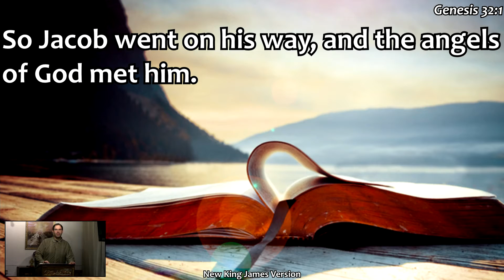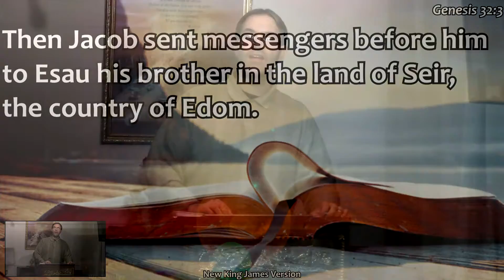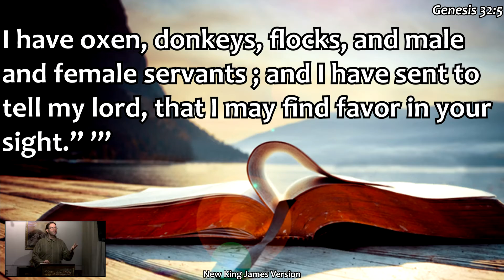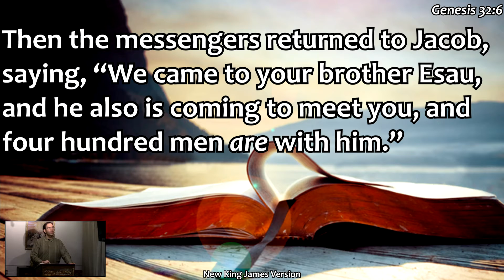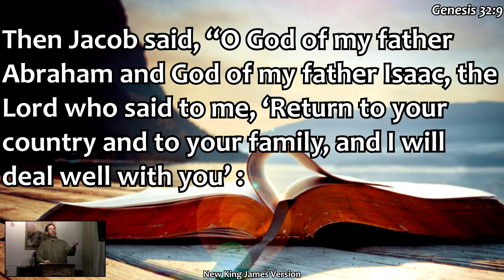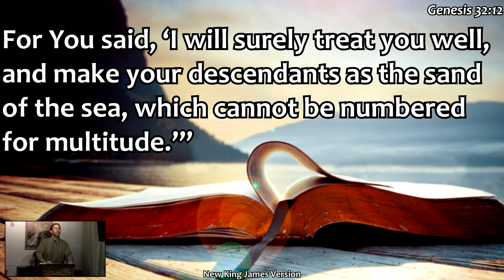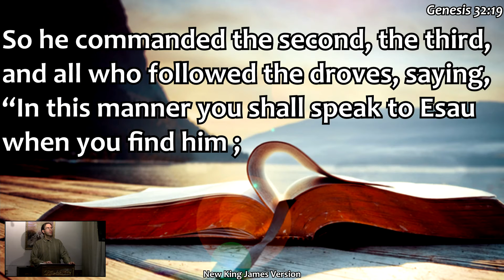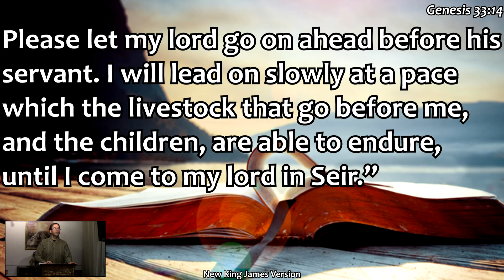The Proper Way to Handle Conflict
This Bible study by Pastor Larry Evans is based on Genesis 32.